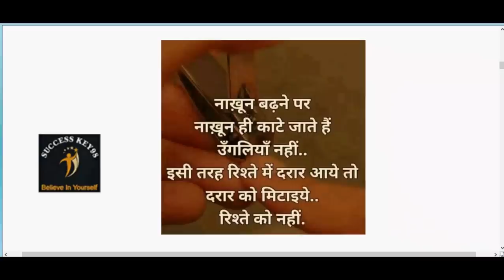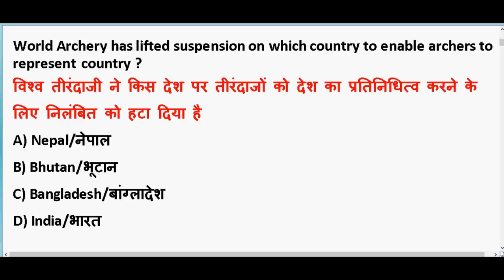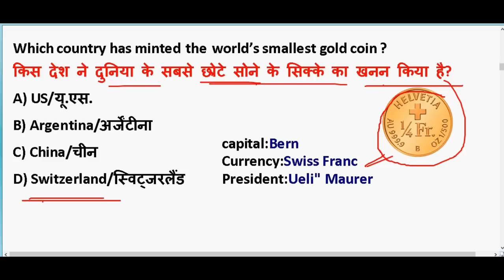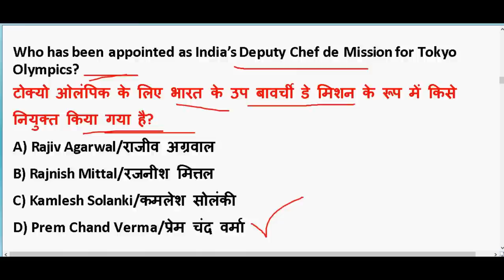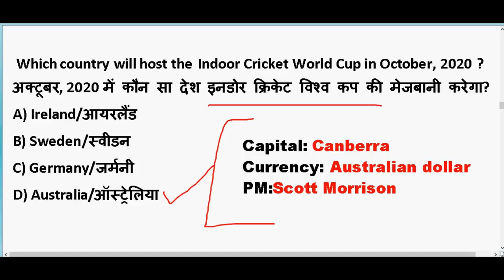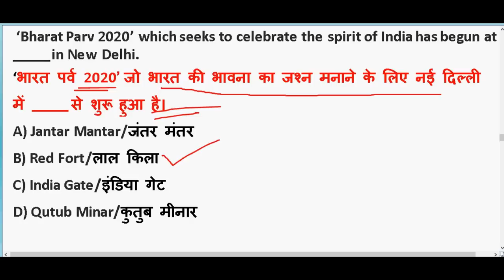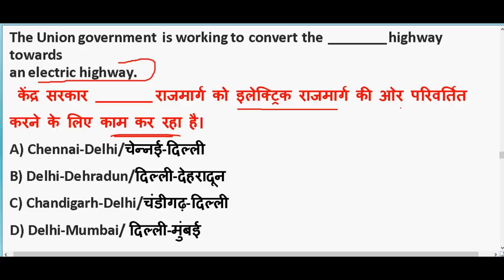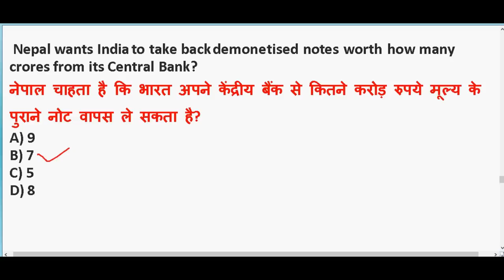30-31 January 2020 करंट अफेयर्स के महत्पूर्ण प्रश्न 🔥 Important Current Affair PDF download | Ntpc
30-31 January 2020 करंट अफेयर्स के महत्पूर्ण प्रश्न 🔥 Important Current Affair  PDF download | Ntpc

GENERAL SCIENCE  : 2 pm

GS TOP 40 QUESTION : 4.00 PM

MATH CLASS (Crash Course ) :6.00 PM

Static Gk :8 PM

2020 imp current affairs in hindi